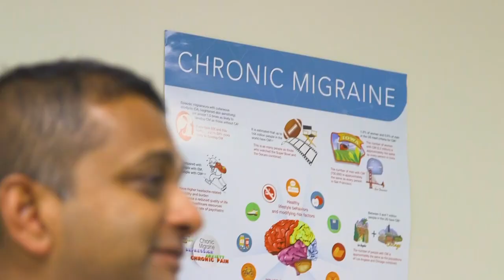Healthbreak - Migraine Treatment, Richard Lukose, DO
A migraine is an intense headache often accompanied by nausea and sensitivity to light and sound. Though they can be debilitating, Dr. Richard Lukose says there are many treatment options.